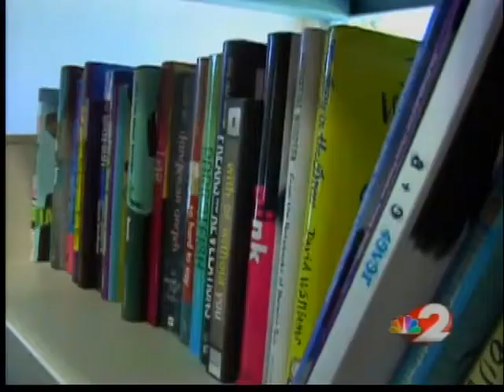Dayton considers recognizing same-sex couples